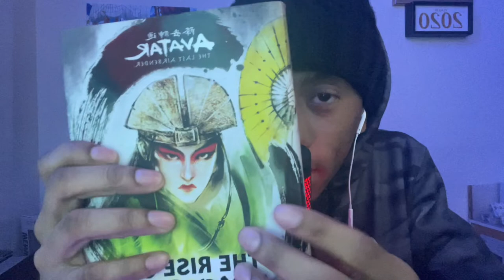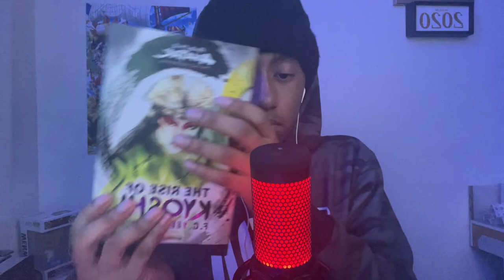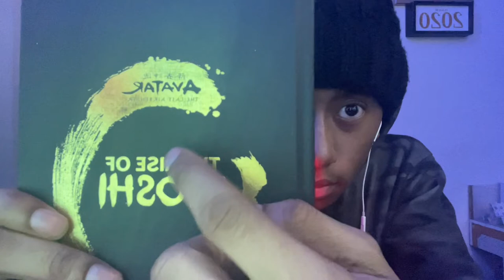ASMR | Reading You To Sleep During Thunderstorm (ATLA The Rise of Kyoshi) For Sleep ✨ 💤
Thank you for all the support and positive feedback I really do appreciate it💜
I also make anime reactions and wanted to try ASMR.
I watch ASMR all the time💫
Anime reaction channel: